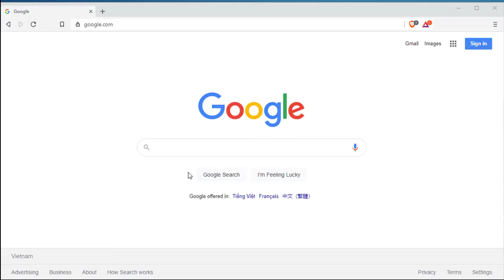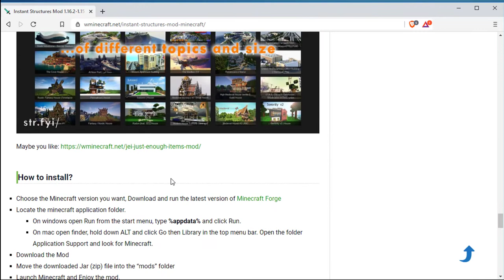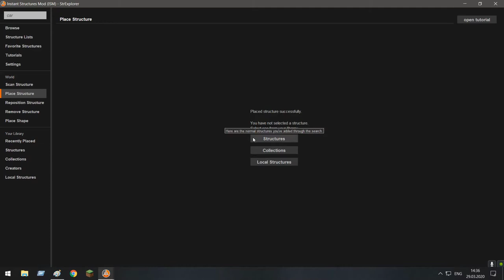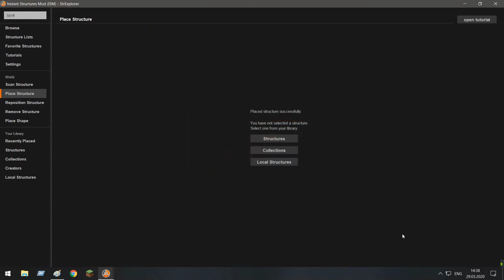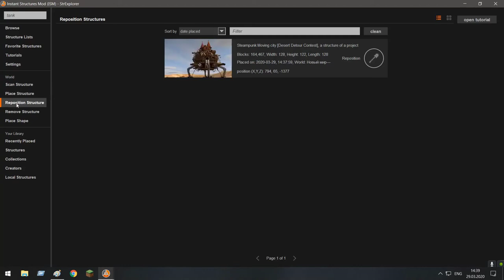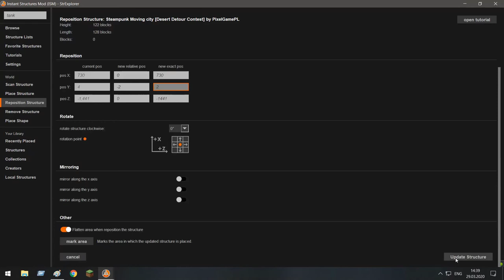Clarity Resource Pack 1.16.4-1.15.2-1.14.4 for Minecraft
If you think Minecraft is so monotonous and that it is not so fun to play, wait until you try the Clarity Resource Pack for it. This pack upgrades the game to a whole new level with the resolution of 32x, resulting in an amazing blend of traditional Minecraft art and realism. Check out the features and beauty of the Clarity Resource Pack in this article.